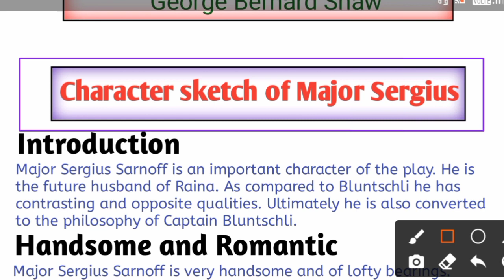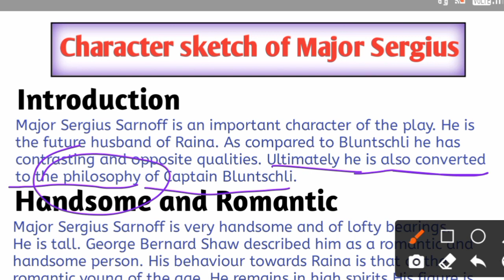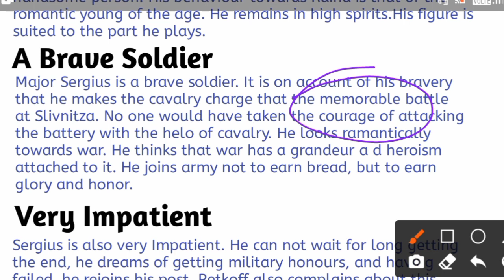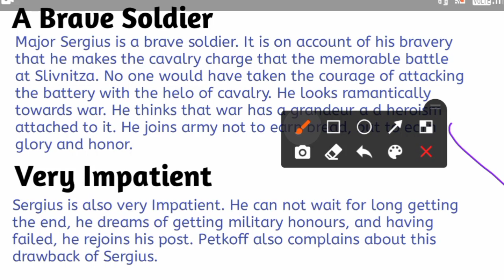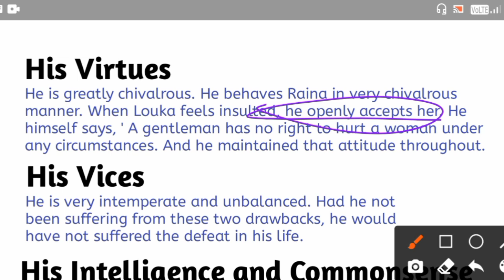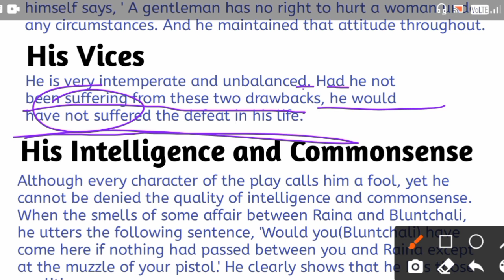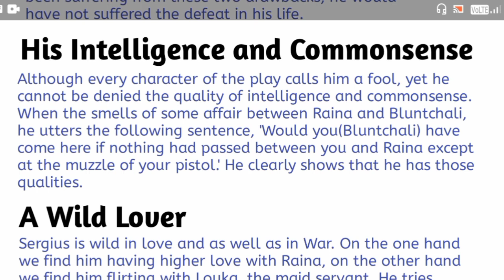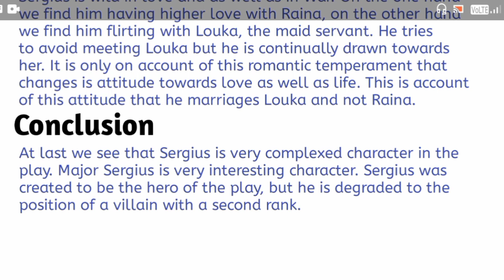Arms and The Man by George Bernard Shaw | Character sketch of Major Sergius Sarnaff In Hindi